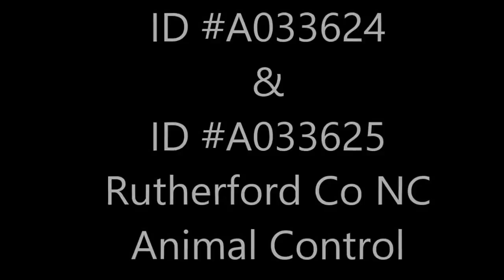ID A033624 & 625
ID A033624 male, about 1 year old, brown Feist
ID A033625 female, age unknown, brown Feist
Owner Surrender April 18, 2016
Location: Rutherfordton, NC